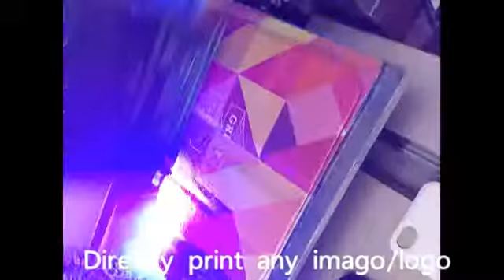Mobile PU cover printer